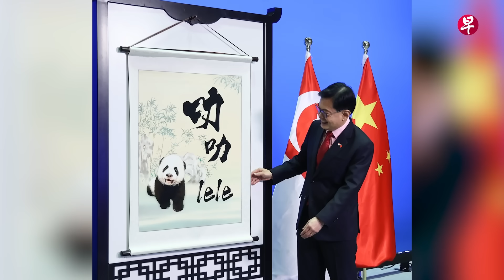“谢谢你们陪我长大！” 熊猫叻叻即将告别新加坡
第一只在新加坡出生的大熊猫叻叻将在今年12月告别新加坡，回到中国参与大熊猫繁殖计划。从七夕诞生、长毛、睁眼、命名，到与妈妈嘉嘉在竹林展区同框亮相，叻叻过去2年的成长是充满了淘气和欢愉。

11月20日会是叻叻最后一次与本地公众见面，之后得隔离，为回返中国做准备。挥别之前，一起和《联合早报》回看这只熊猫宝宝的生长岁月！